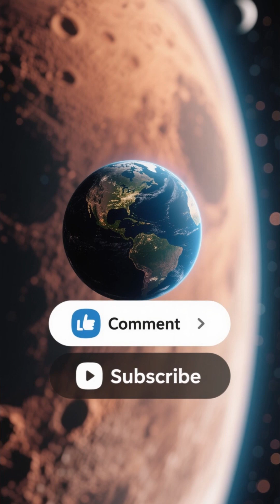Geminid Meteor Showers peaks Tonight.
The Geminids Meteor Shower 2025 is almost here  and sky watchers around the world are getting ready for one of the brightest night-sky events of the entire year.

On **December 13–14**, the Geminids will peak, sending dozens of brilliant meteors streaking across the sky every hour. If you’ve never watched a meteor shower before, this is the one you don’t want to miss. No telescope needed  just a dark sky, patience, and a moment to look up.

Will you be watching the sky blaze with Geminids this year? Skywatchers, get ready — the universe is putting on a show.